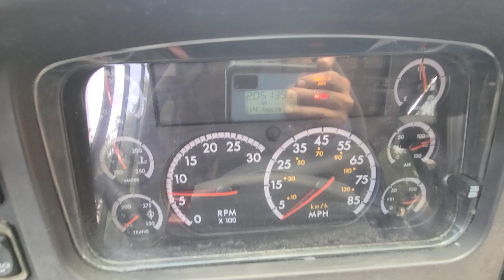2008 Thomas School Bus